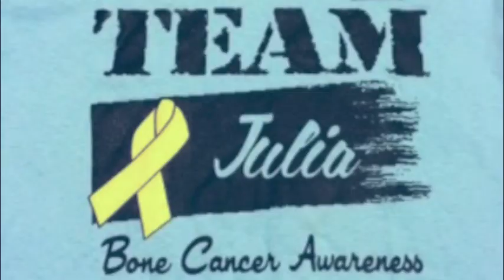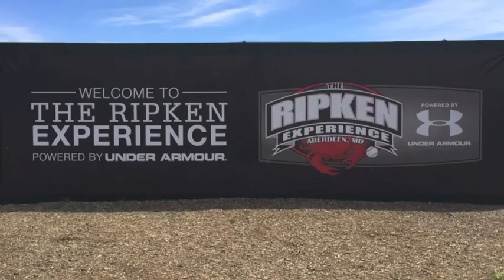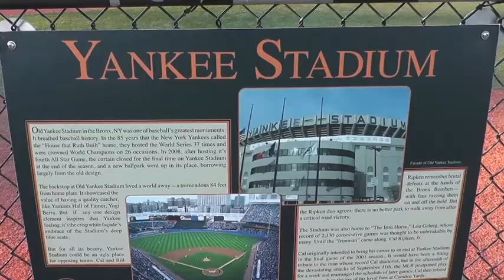Team Julia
Julia Gutierrez was diagnosed with Osteosarcoma in March of 2014.  Osteosarcoma is a rare and aggressive form of Bone Cancer.

"Unstoppable" by China Ann Mcclain